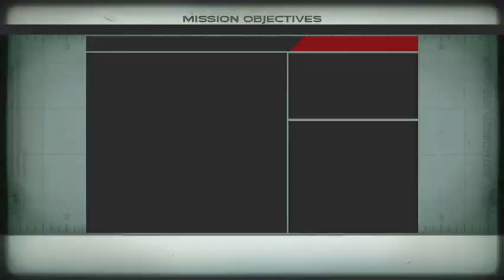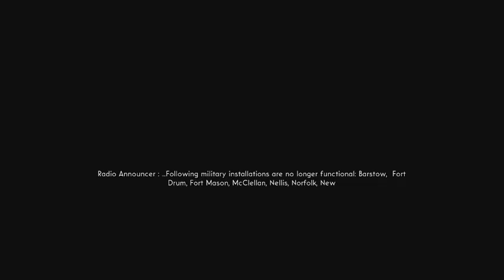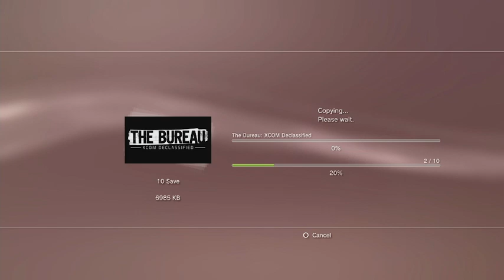The Bureau: XCOM Declassified (PlayStation trophy hunt)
Here you will find an assortment of PlayStation trophy-focussed gameplay videos, individual trophy guides and miscellaneous occurances on my journey through the world of gaming.